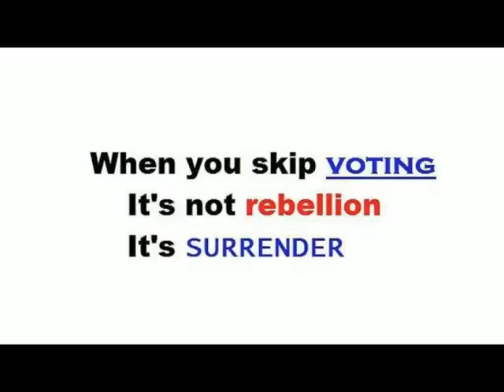The Loud Truthful Trump vs The Soft Spoken Lying Ben Carson-Part 2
PROGRESSIVE DISCUSSIONS. These shows are based on our newsletter of hard-hitting truth, since 1977.